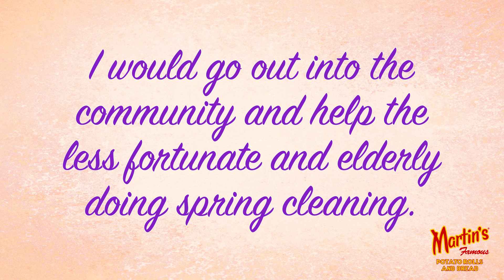What Would You Do With an Extra Day?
In honor of Leap Day this year and having an extra day in February, we asked Martin's employees what they would do with an extra day! Check out their answers!

To read all of the responses, read our leap day blog